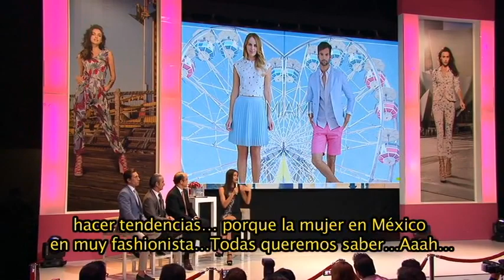Liverpool Fashion Fest, Primavera-Verano 2015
Este Martes 10 de Marzo por Canal 5 a las 12:45 de la noche y el Sábado 14 por Foro TV Canal 4, a las 3:30 de tarde les presentaremos el "Fashion Fest, Primavera-Verano 2015", de Liverpool, con la presencia del Top model Internacional Irina Shayk. Entrevistamos a Enrique Guzmán, Director de Publicidad y Relaciones Públicas de Liverpool, Gaby González, VP de Mercadotecnia y Servicios de Comercialización de Televisa, Ignacio Aguiriano, Gerente Corporativo de Publicidad de Liverpool, Juan Carlos López, Director de Eventos Masivos de Televisa, Carlos Fernández Martínez, Director de Mercadotecnia Cuentas Clave y Digital de Televisa, Alejandro Lozano, Productor de Eventos Especiales de Televisa, Rodrigo Peralta, Director Comercial de TV Abierta de Televisa, Alejandra Tovar, Gerente de Relaciones Públicas y Eventos especiales de Liverpool, Jorge Gurza, Gerente Corporativo E- Marketing de Liverpool, Moisés Mizrahi Corkidi, Gerente de Marketing de Liverpool, Christian Montes, Coordinador Tendencias de Liverpool, Armando Ruíz, Productor Asociado de Televisa, Antonino Munguía, Director de Escenario de Televisa, Iván Nuza, Productor de Moda de Magenta, Jazmín Sandoval, Thiago Suárez, Modelo, Eva Vigouroux, Modelo, Karina Rivero, Modelo, Jesús Lemes, Modelo, Antonio Acevedo, Director de Cámaras de Televisa, Karla Gómez, Conductora de Televisa, Jan Cárdenas, Conductor de Televisa, José María Torre, Actor y Diseñador de Televisa, Alejandra Ornelas, Conductora de Televisa, Denisse Guerrero, Vocalista de Belanova, Richie Arreola, Bajista y compositor de Belanova y Edgar Huerta, Tecladista de Belanova.

"EL FASHION FEST Y LIVERPOOL SON PARTE DE LA CULTURA PUBLICITARIA DE ESTATUS EN MÉXICO".